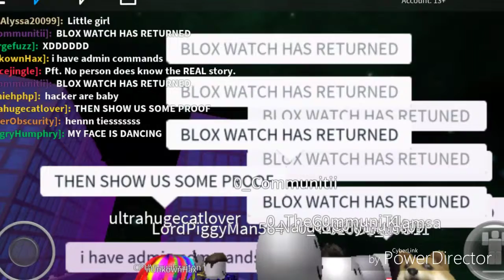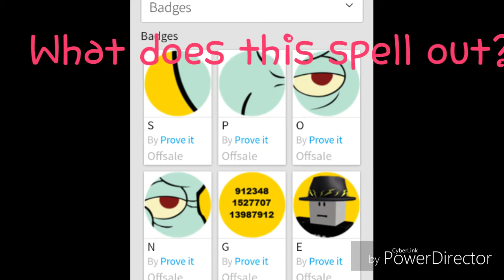Creepy roblox stuff today!look at description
My roblox is HMXAMA
scary stuff happend today.
The hacker place is called prove it.
Sometimes you can see guest 0 and guest 666,but I didnt.